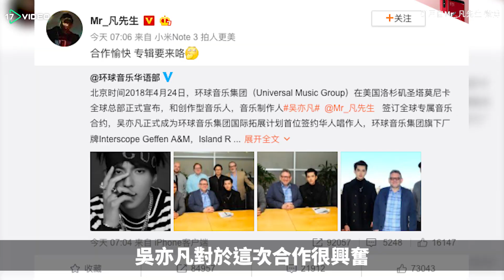❤吳亦凡風光簽新東家 預告新專輯要來啦|陸綜|17Video|Kris Wu will release a new album❤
【17video's SNS】

【影音敘述】
吳亦凡簽新東家！！！粉絲們等待的新專輯終於要來啦😳❤️

 在中國有嘻哈，用「你有freestyle嗎？」締造流行語的吳亦凡，日前在美國洛杉磯聖塔莫尼卡和環球簽下全球專屬唱片合約，正式進軍國際唱片市場！

影片關鍵字
吳亦凡｜中國有嘻哈｜EXO｜freestyle｜吳奕凡新專輯｜吳奕凡新東家｜｜Kris Wu｜The Rap of China｜new album｜17Live｜17Video｜Streamers｜17Video娛樂｜